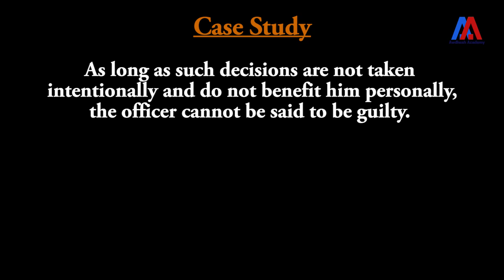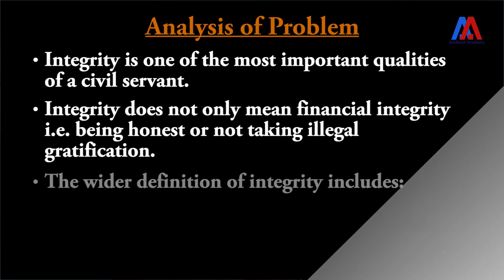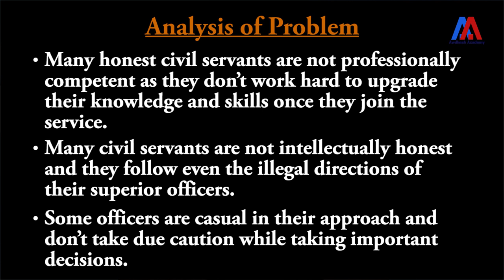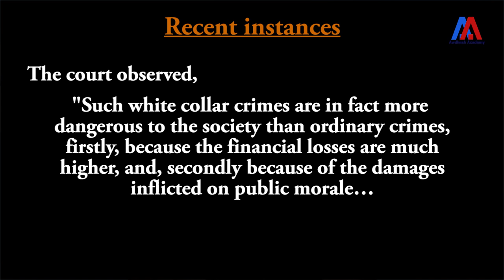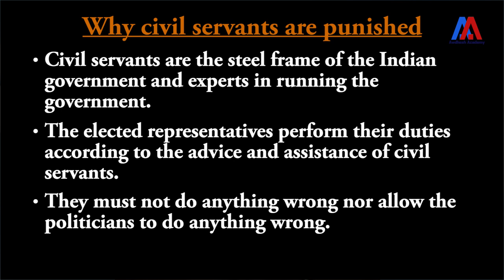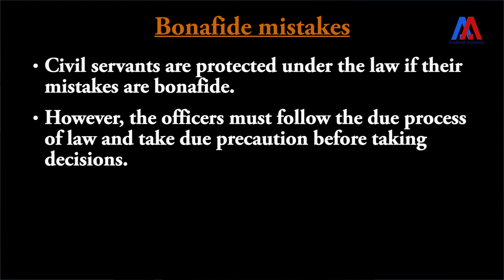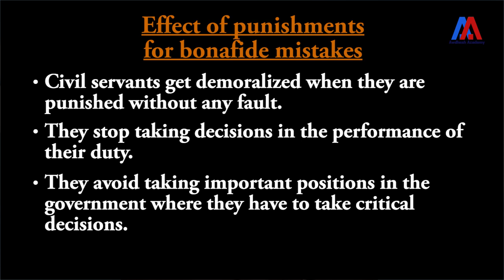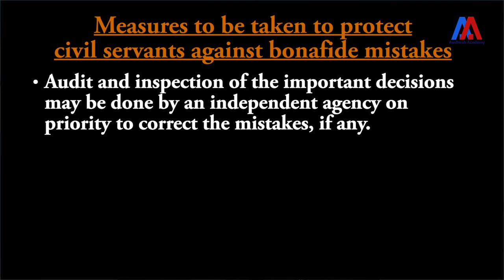Protecting Honest Civil Servants | Case Study CSE - 2019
you will find, in addition to video lessons in both, Hindi and English,

Please register now to get the best offers.

Please give your feedback and suggestions on our video lessons in the comment section.